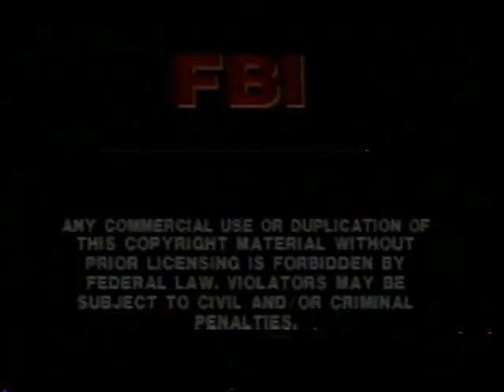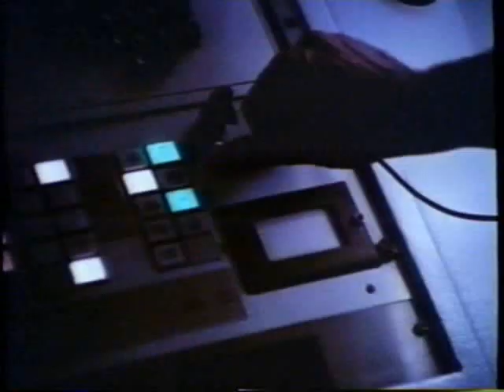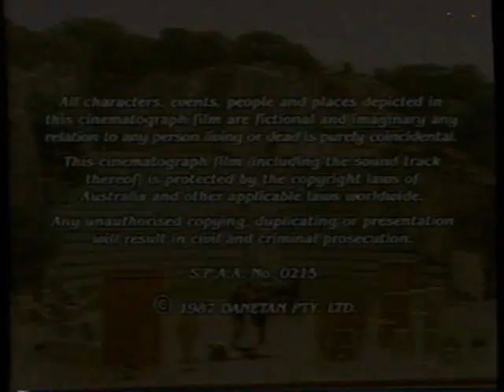Opening & Closing To Day Of The Panther 1988 VHS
NO COPYRIGHT INFRINGMENT INTENDED! Here's The Order:

Opening:
1.FBI Warning Screen
2.Celebrity Home Entertainment Logo
3.Terminal Entry Trailer
4.Start Of The Film

Closing:
1.Last Few Seconds Of The Closing Credits
2."Also Available From Celebrity Home Entertainemnt"
3.Anzacs The War Down Under Trailer
4.The Order Of The Black Eagle Trailer
5.Celebrity Home Entertainment Logo